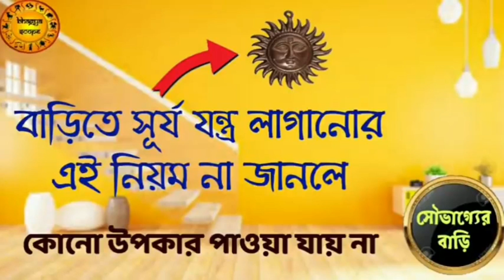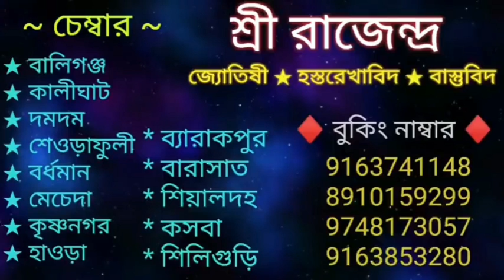বাড়িতে সূর্য যন্ত্র লাগানোর এই নিয়ম জানে মাত্র ২% | বাকিরা কোনো ফল পায় না | cooper surya yantra